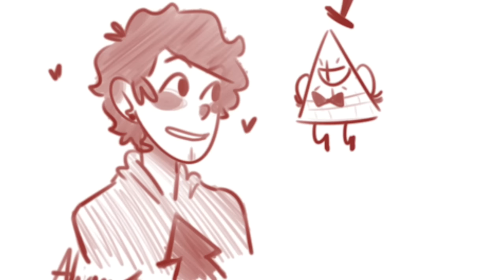BillDip~ Teddy Bear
Thank you guys so much for 100 Subscribers, You guys are just the best so I decided to do something for you guys because of it,I really hope you will enjoy because Melanie Martinez is Queen and I am planning on making more videos with her songs.
And the song is Teddy Bear by Melanie Martinez, I don't own it.

~Have a nice day Poppets